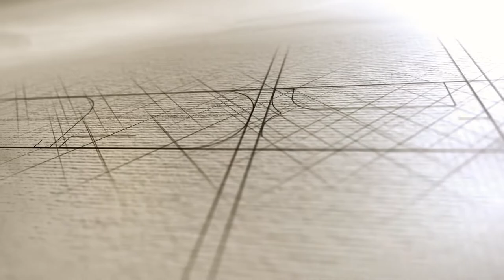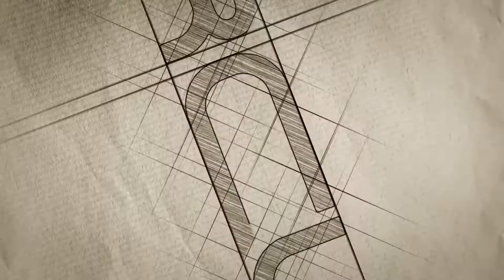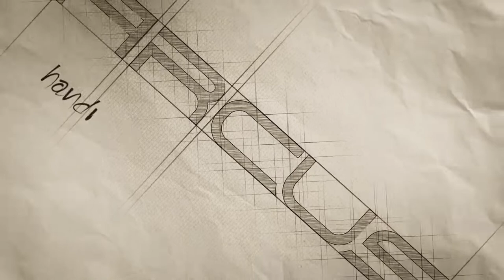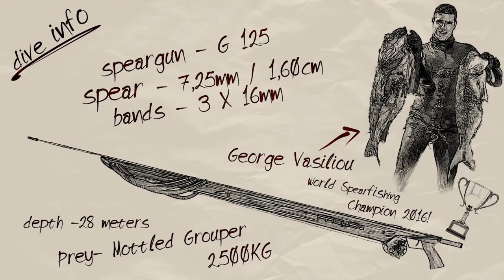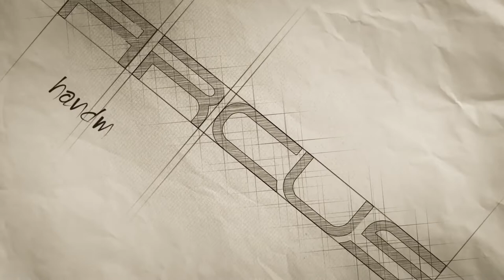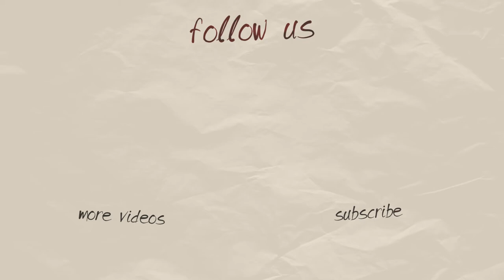ARCUS SPEARGUNS - October 2021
- ARCUS SPEARGUNS -

Spearo: Giannis Kalokathis and George Vasiliou.